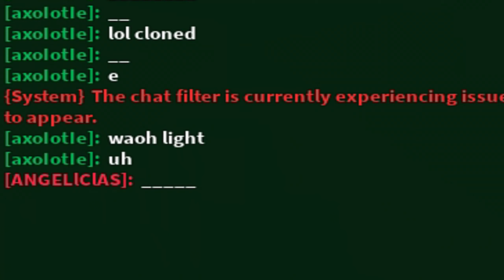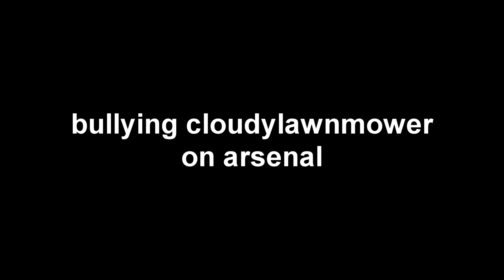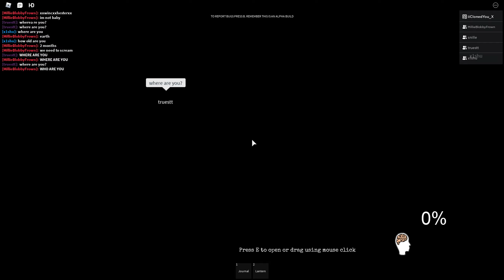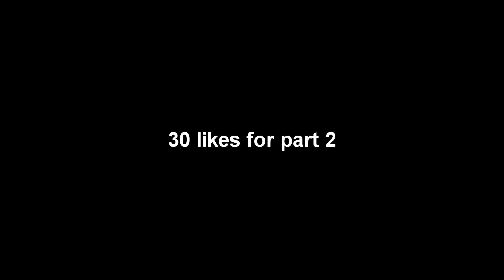Unholy Duckies Funniest Moments #1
Context:
This is a new series I'm starting called 'Unholy Duckies Funny Moments' where I put together a series of comedic clips!

To join the Unholy Duckies, click the link above

My computer specifications:
CPU: Ryzen 5 2600
GPU: Nvidia GTX 1660 Ti
RAM: 16
OS: Windows 10
Video editing software: Sony Vegas Pro 16.0
What I use to record: NVIDIA Shadowplay